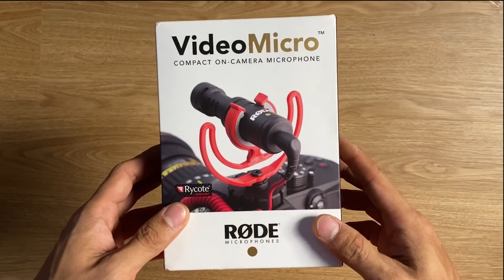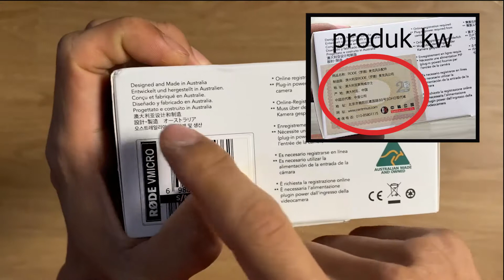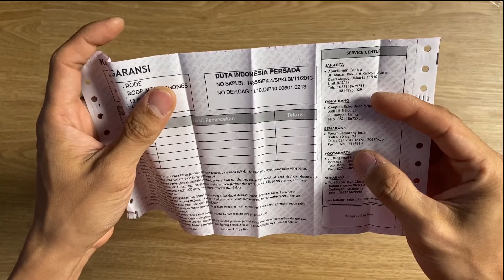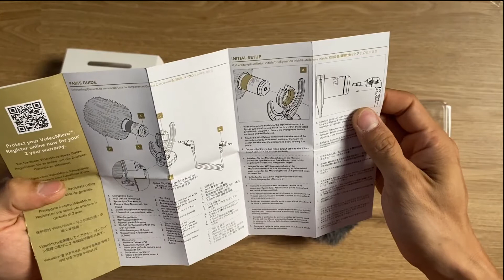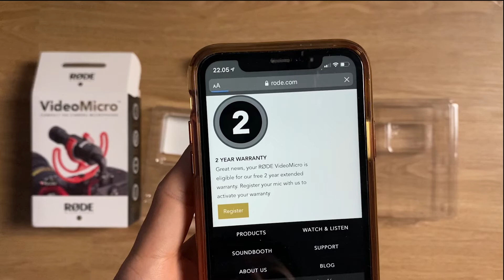Unboxing RODE VIDEO MICRO INDONESIA original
unboxing singkat RODE VIDEO MICRO.

Utk video kualitas audionya, ntar saya akan bandingkan dgn mic BOYA, sony zv-1 dan jg iphone pro max. So nantikan saja video saya yg selanjutnya ya guys.

semoga anda semua diberikan rezeki berlimpah.